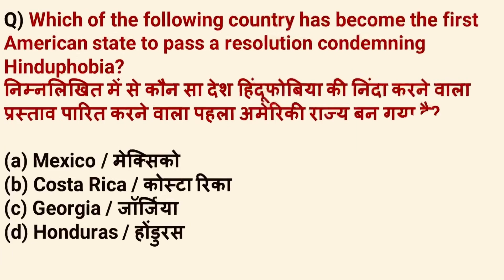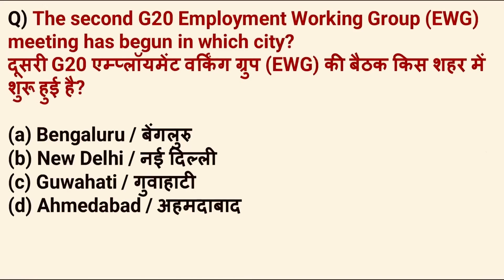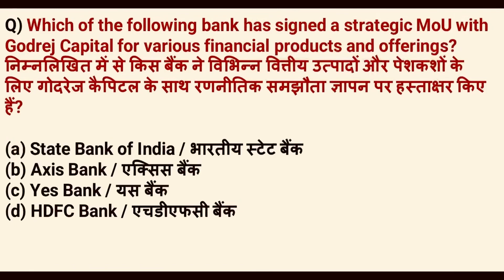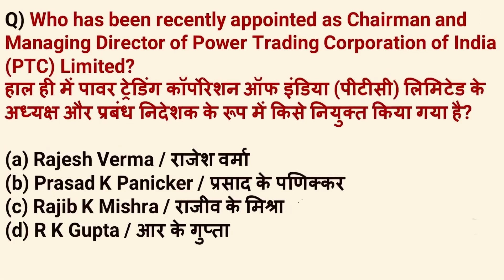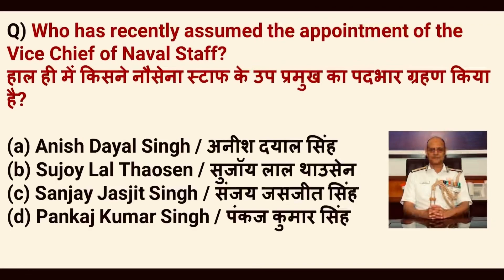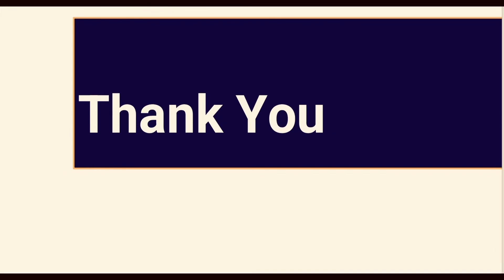4 APRIL CURRENT AFFAIRS: QUICK REVISION